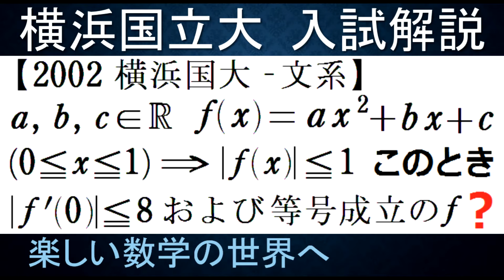#1022 2002横浜国大 文系 ２次関数の原点の微分係数≦８の証明【数検1級/準1級/大学数学/中高校数学/数学教育】JJMO JMO IMO Math Olympiad Problems